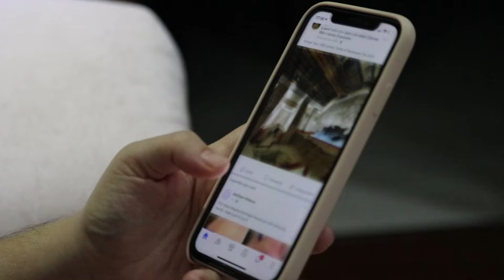5 Reasons NOT To Live in Cane Bay - Summerville SC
In this video we are talking about reasons why you might not want to live in Cane Bay which is located in Summerville SC. But also, a few reasons why you might want to move there.

We have helped over 200+ families and clients with their move to Summerville, SC. I have helped them understand the area and learn all the best places to Shop, Eat, Drink, Exercise, and even enjoy a walk in a park. I can help you too. - Ryan McHugh “Buy from Ry”

📲 I have so many people contacting me who are moving here to Charleston/Summerville SC and I ABSOLUTELY love it! Honestly, if you are moving or relocating here to Charleston or Mount Pleasant, we can make that transition so much easier on you!!